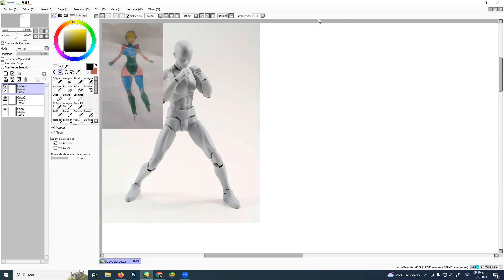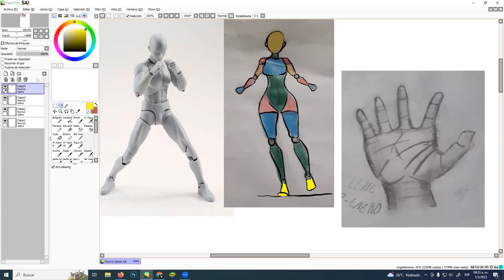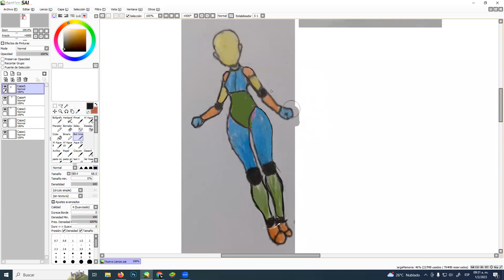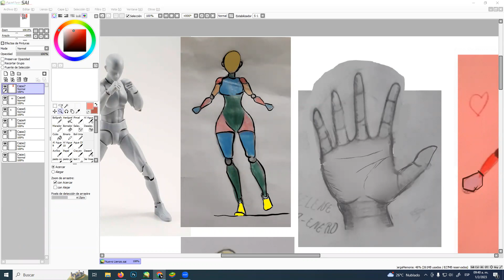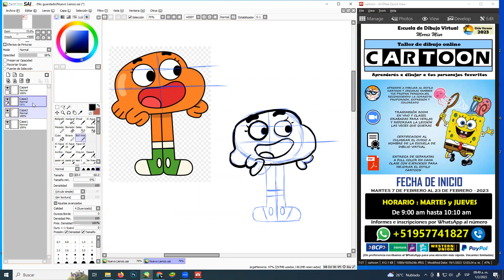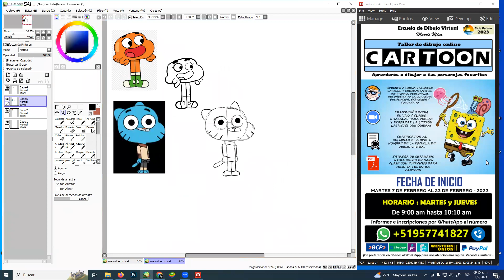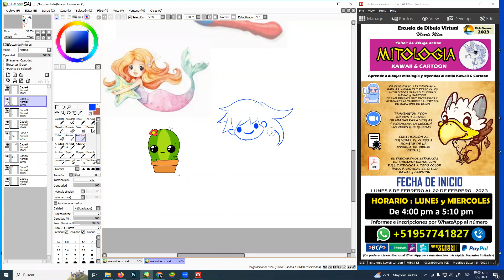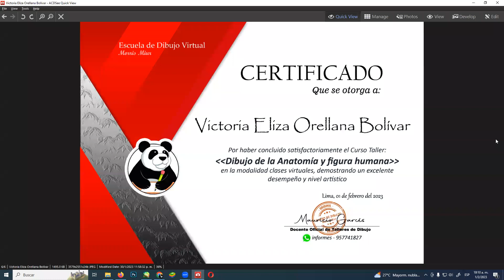Sugerencias para mejorar el dibujo del cuerpo humano